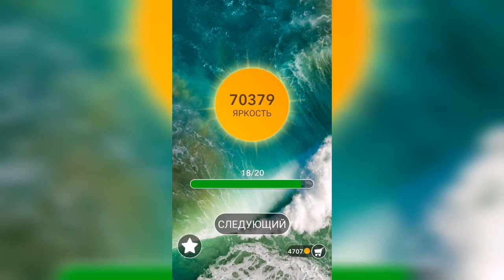Word / Слово Крест: Поиск русского кроссворда / Уровень 1728